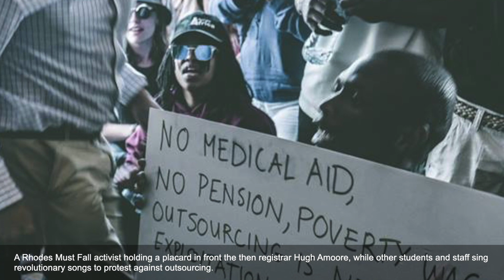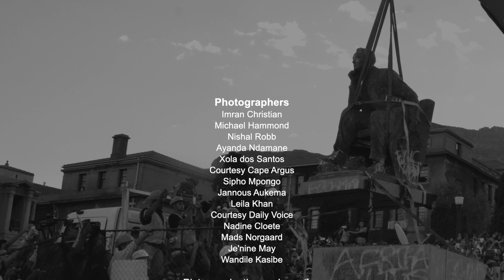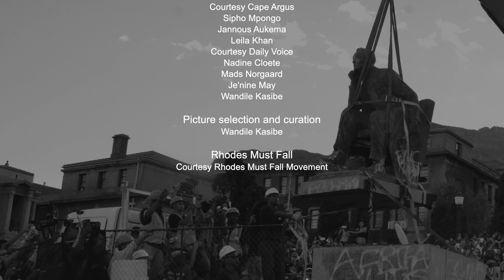Inaugural RhodesMustFall Scholarship Public Lecture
Emeritus Professor Njabulo S Ndebele delivered the inaugural RhodesMustFall Scholarship Public Lecture, ‘What will rise after the fall of Rhodes?’, on 9 April. This marked the sixth anniversary of the removal of the Cecil John Rhodes statue on upper campus. This annual lecture is an initiative of the Rhodes Must Fall Scholarship Committee.